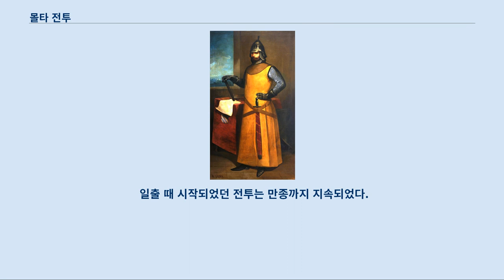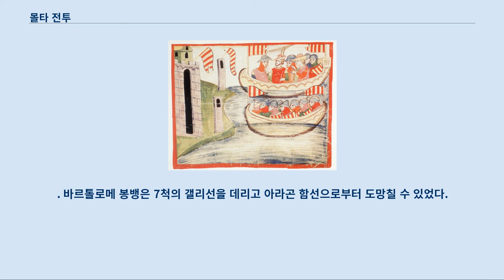몰타 전투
다른 뜻에 대해서는 몰타 전투 (동음이의) 문서를 참조하십시오. 몰타 전투는 1283년 7월 8일 몰타의 주요 항구인 그랜드하버에서 벌어진 전투로, 시칠리아 만종 전쟁의 일부이기도 하다.
 루체리오 디 라우리아가 이끄는 아라곤 왕국의 갤리선 함대는 기욤 코르뉘와 바솔로메 봉뱅이 이끄는 카페앙주가 함대를 공격해 격멸시켰다.
 이 전투로 아라곤 왕국은 나폴리 왕국과 상대할 수 있는 해상 거점을 마련했다.
 몰타에 먼저 도착한 함대는 앙주 가문으로 산탕글루 요새에서 포위된 앙주가의 거점들을 도와주고자 했다.
 아라곤 함대가 접근하자 앙주 갤리선이 따라왔다.
 루체리오 디 라우리아는 코르뉘와 봉뱅의 함대를 거의 궤멸시켰다.
 루체리오는 북쪽으로 항해해 나폴리에서 무력시위를 펼친 후 이웃한 해안을 급습했고, 카프리 섬과 이스키아 섬을 공격해 그곳에 병력을 주둔시켰다.
 함대의 궤멸로 카를로 1세 디 나폴리는 시칠리아 섬을 침공하려던 계획을 연기했다.
 앙주 가에 맞서 시칠리아 주민들이 반란을 일으킨 이후, 1282년 몰타인들은 섬에서 반란을 일으켰다.
 반란은 루체리오 디 라우리아의 처남이었던 만프레드 디 란시아가 이끄는 아라곤 파견대에 의해 촉발되었다.
 만프레드의 형제였던 칼타시네타의 첫 백작이었던 코라도 1세 란시아의 아라곤 포위자들도 가담했다.
 프로방스 병사들은 그랜드하버의 산탕글루 요새가 군사를 이동시키는 것에 제한적이라는 것을 알게 되었다.
 산탕글루 요새는 항구를 지키는 여러 곶 중 한 곳에 위치한 고대 성채로, 성채의 바깥은 비르구의 교외지역이었다.
 이 지점에서 요새가 강화되었다.
 몰타 섬은 양측 모두 차지하고 싶을 정도로 전략적 위치에 자리잡고 있었다.
 마르세유에 있을 때, 카를로 1세 디 나폴리는 기욤 코르뉘를 파견했다.
 고대 마르세유 가문의 용병이었던 그는 카를로 1세의 갤리선 25대의 인원을 모집하는 임무를 맡았다.
 그는 이 함선으로 시칠리아로 갈 예정이었고, 몰타 성을 구원할 예정이었다.
 1283년 5월 산탕글루 요새에 있던 앙주군 거의 6개월 간 포위당했다.
 카를로 1세는 코르뉘에게 "마르세유와 프로방스 의 해안에 있는 우수한 태생의 남자들을 뽑되, 다른 국가들의 남자를 제외하고 오직 프로방스인들로만 병사들을 징집할 것"과 그들에게 갑판장과 키잡이 역할을 주고 뱃머리에는 무기를 두 배로 늘리라는 명령을 내렸다.
 몰타에 포위된 앙주 병사들에게 원군을 보내기 전까지, 카를로 1세는 코르뉘에게 18대 이하의 갤리선을 보유한 루체리오 디 라우리아를 찾으라고 명령했다.
 이는 당시 아라곤의 국왕이었던 페로 3세가 22개 이상의 갤리선은 장비할 수 없다는 명령을 내렸고, 이 중 4대가 카탈루냐로 이동했기 때문에 총 전함이 18대 밖에 남지 않았기 때문이었다.
 앙주군의 계획은 이 함선들을 나포하거나 격침시켜 해상권을 장악하는 것이었다.
 1283년 5월, 25대의 앙주-프로방스 갤리선이 코르뉘의 지휘 하에 무장되었고, 바르톨로메 봉뱅이 나폴리에서 마르세유에 도착해 그의 병력을 쉬게 했다.
 두 제독은 18대의 갤리선과 8대 또는 9대의 바크선, 그리고 1대의 판필루스를 보유하고 있었다.
 앙주군은 에올리에 제도와 우스티카 섬을 거쳐 트라파니에 입항해 시칠리아 섬 서쪽 끝으로 도착했다.
 함대는 당시 아라곤 왕국의 통제 하에 있던 메시나 해협을 피했다.
 라몬 문타너에 따르면 앙주 군은 3대의 경순찰 갤리선을 메시나 등대 앞의 작은 마을인 보카 델 파로로 보냈다.
 페로 3세의 트리파니 상륙, 바티칸 도서관에 있는 원고로, 페로 3세의 상륙을 묘사하고 있다.
 페로 3세는 위쪽 보트의 왼쪽 두 번째에 위치하고 있으며 왕관과 붉은 튜닉을 차고 있다.
 페로 3세의 지시에 따라 루체리오 디 라우리아는 25척의 갤리선으로 무장했다.
 이 중 4척과 작은 규모의 함선은 트라파니와 ...